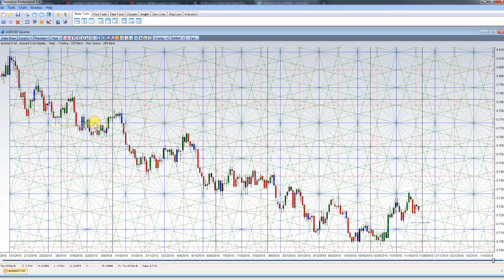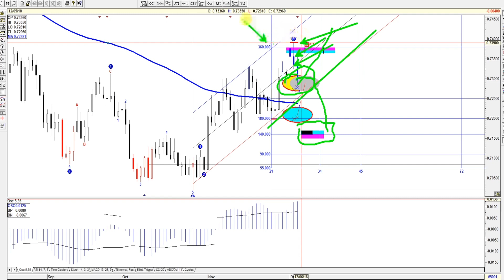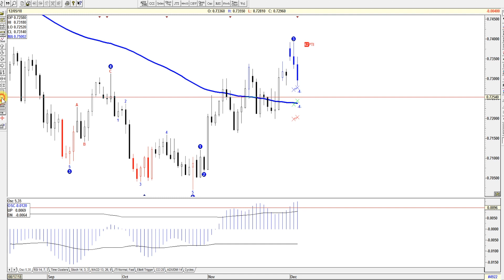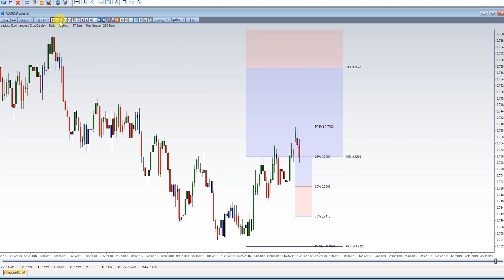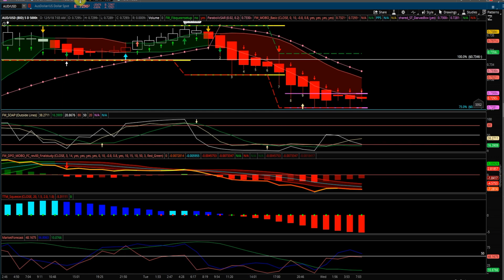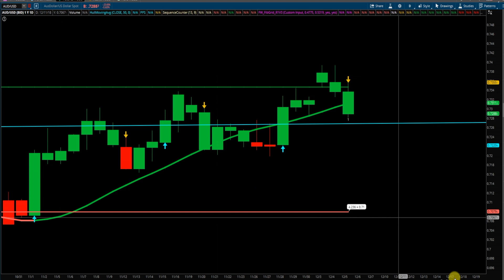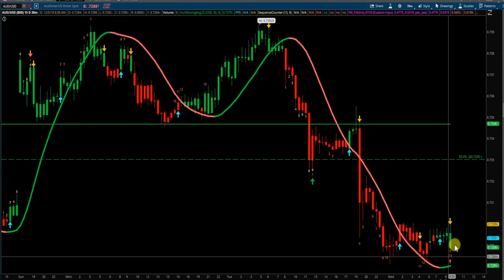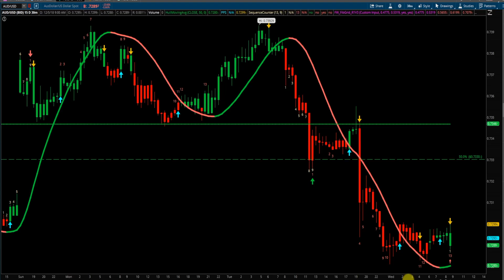AUDUSD Technical Analysis for 12-5-2018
My thoughts on AUDUSD

All opinions expressed by WD Gann Price & Time Technical Analysis on this channel and on the video are solely WD Gann Price & Time Technical Analysis opinions.
You should not treat any opinion expressed by WD Gann Price & Time Technical Analysis as a specific inducement to make a particular investment or follow a particular strategy, but only as an expression of his opinion. WD Gann Price & Time Technical Analysis opinions are based upon esoteric, machine learning, market geometry and mathematical ways of calculating the markets which we consider important.
Past performance is not indicative of future results. Neither WD Gann Price & Time Technical Analysis guarantees any specific outcome or profit. You should be aware of the real risk of loss in following any strategy or investment discussed on this channel or on the video. Strategies or investments discussed may fluctuate in price or value. Investors may get back less than invested. Investments or strategies mentioned on this website or on this video may not be suitable for you. This material does not take into account your particular investment objectives, financial situation or needs and is not intended as recommendations appropriate for you. You must make an independent decision regarding investments or strategies mentioned on this channel or on the video. Before acting on information on this channel or on the video, you should consider whether it is suitable for your particular circumstances and strongly consider seeking advice from your own financial or investment adviser.
Futures and Options trading have large potential rewards, but also large potential risk. You must be aware of the risks and be willing to accept them in order to invest in the futures and options markets. Don't trade with money you can't afford to lose. This is neither a solicitation nor an offer to Buy/Sell futures or options. No representation is being made that any account will or is likely to achieve profits or losses similar to those discussed on this VIDEO or WEBSITE. The past performance of any trading system or methodology is not necessarily indicative of future results. NO REPRESENTATION IS BEING MADE THAT ANY ACCOUNT WILL OR IS LIKELY TO ACHIEVE SIMILAR PROFITS DEPICTED IN ANY PRESENTATION OR PERFORMANCE REPORT
ANY TRADES PLACED UPON RELIANCE ON THESE SYSTEMS ARE TAKEN AT YOUR OWN RISK. PAST PERFORMANCE IS NO GUARANTEE OF FUTURE RESULTS. THERE IS ALSO SUBSTANTIAL RISK OF LOSS IN ALL TRADING.
YOU MUST DECIDE YOUR OWN SUITABILITY TO TRADE OR NOT. FUTURES RESULTS CAN NEVER BE GUARANTEED. THIS IS NOT AN OFFER TO BUY OR SELL FUTURES OR COMMODITY INTERESTS.